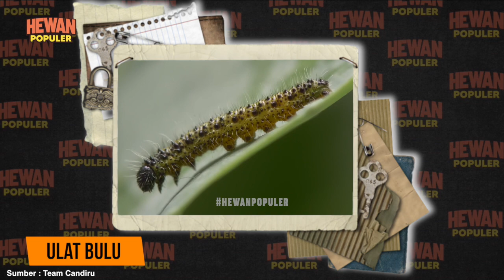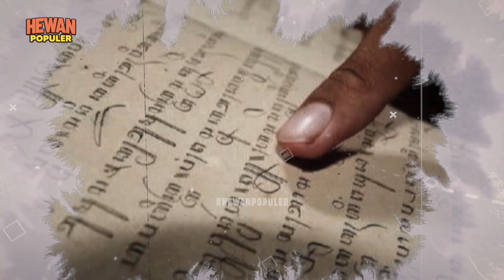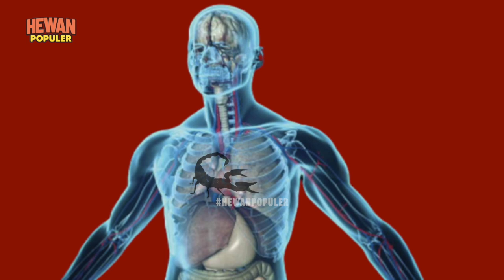SUNGGUH MIRIS.! Demi PrakTek Dukun Hewan ini Sering Dipakai untuk Sesembahan dan Santet!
Dalam mitologi Jawa, burung gagak sering diidentikkan dengan pembawa kabar buruk. Konon, apabila sebuah rumah dihinggapi burung gagak, atau sekadar terbang berputar-putar dan bersuara, maka orang-orang yang mendengarnya akan mulai gelisah. Karena itu berarti, dalam waktu dekat akan ada orang yang meninggal.